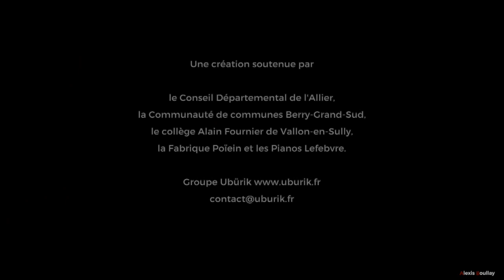Bons Baisers de Bergame - Teaser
Teaser du spectacle "Bons Baisers de Bergame", réalisé par Alexis Boullay.
Un spectacle du Groupe Ubürik, écrit et interprété par Corentin Colluste.
Mise en scène : Kim Aubert et Léa Debarnot
Dessins, photographies et vidéos : Nayel Zeaiter, Louis Matray et Alexis Boullay.